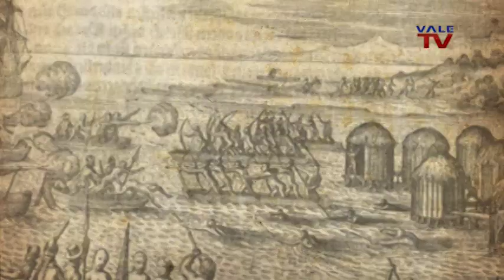Hechos Claves de la Historia de Venezuela: El nacimiento de Venezuela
Hechos Claves de la Historia de Venezuela, es una serie de microdocumentales producida por VALE TV y conceptualizada por el historiador Tomás Straka.

El nacimiento de Venezuela

La imagen, resplandeciente por el sol, asombró al explorador y comerciante italiano.  Atraído por la posibilidad de negocios en las nuevas tierras de las que se tenían noticias en Europa, se embarcó en 1499 en una expedición organizada por Alonso de Ojeda y Juan de la Cosa, que también estaban buscando oportunidades económicas.  Era florentino y lo que vio en el lago, unas casas construidas sobre el agua, le recordó a la otra gran república de la Italia de aquellos días.  Así, Américo Vespucio, el florentino en cuestión, llamó al lugar Venezziola, “Pequeña Venecia”.

Vespucio se hizo famoso por sus escritos, al punto de que pronto los europeos llamaron a todo el continente con su nombre (América).  Su idea de Venezziola también corrió con suerte: cuando en 1528 el emperador Carlos V decidió crear una nueva provincia al lado de la de Santa Marta, para otorgarla en concesión a la casa de comerciantes alemanes de los Welser, la llamó Venezuela (y los alemanes Klein-Venedig).

Aquella Provincia de Venezuela, con el tiempo conocida como Provincia de Caracas, se volvió una de las más ricas y pobladas de todas las de sus alrededores. A principios del siglo XVIII fue incorporada al virreinato de la Nueva Granada, pero pronto se le dio autonomía, y en 1777, para darle un mejor control y administración al extremo noreste de Sudamérica, el rey Carlos III colocó a las provincias de Maracaibo, Guayana, Mérida, Margarita, Cumaná y Trinidad bajo la administración directa del gobernador y capitán general de Caracas.  A esta nueva entidad la llamó Capitanía General de Venezuela.

Fue la Venezuela que en 1811 declaró su independencia, al menos en gran parte, de España.  Y es la Venezuela que en todas las constituciones se invoca como la base de la actual república.  Es, por lo tanto, la base, los contornos y la savia geográfica de nuestra nación.

La Gran Caracas:
-Red Nacional: Canal 5
-Simple TV: Canal 114
-Inter: Canal 10
-SuperCable: Canal 52
-NetUno: Canal 4